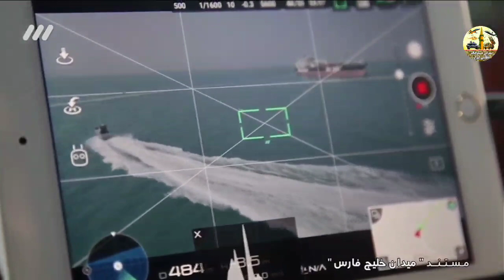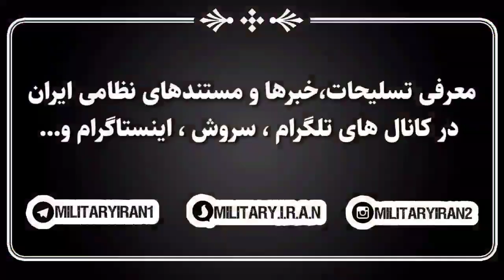مستند میدان خلیج فارس(توقیف نفتکش انگلیسی)